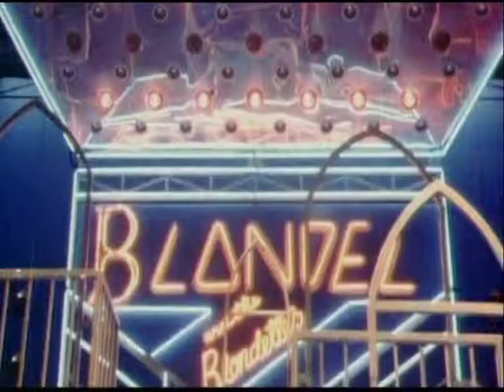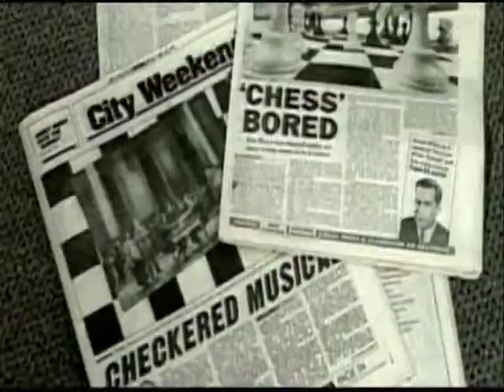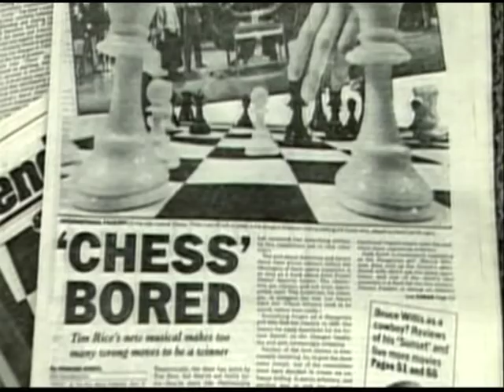Chess Clip from BBC programme The Story of Musicals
A clip from the BBC programme The Story of Musicals talking about Chess.